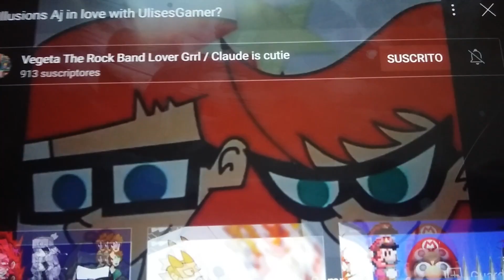Will I Ever Support Criminals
No! Cuz I Hate Criminals! According To Kenny Animate! He Said That Criminal Cannot Be Trusted

Credit To Teletoon

Inspired By: Andriele The Pink Drawer